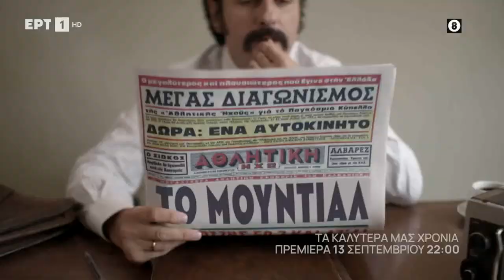Τα Καλύτερα μας Χρόνια | 3ος Κύκλος | Πρεμιέρα 13/9 στις 22:00 στην ΕΡΤ 1 | Official Trailer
Η αναμονή τελείωσε! Η 3η σεζόν είναι εδώ, στο NeoProgrammaERT!🤩🤩
TaKaliteraMasXronia κάνουν πρεμιέρα με διπλό επεισόδιο την Τρίτη 13 Σεπτεμβρίου και κάθε Τρίτη στις 22:00, στην ΕΡΤ1.📺